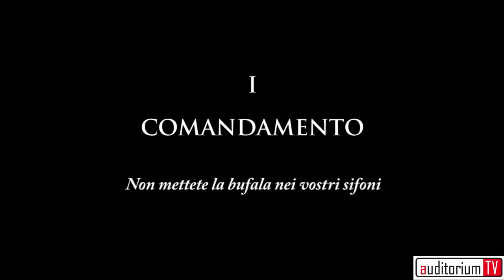I Cinque Comandamenti - Ferruccio Spinetti (Musica Nuda)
Ferruccio Spinetti (Musica Nuda) scolpisce nella pietra i suoi Cinque Comandamenti.